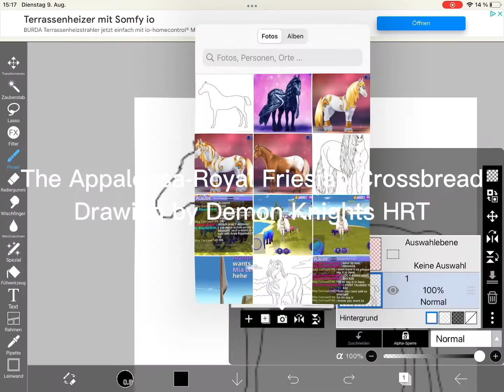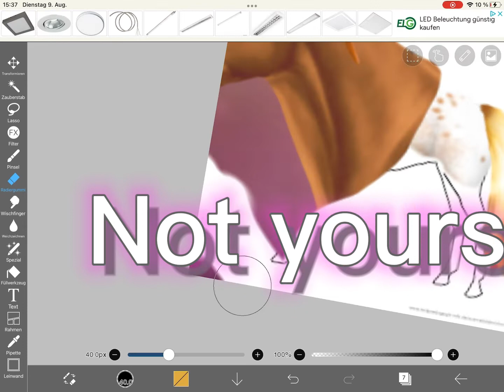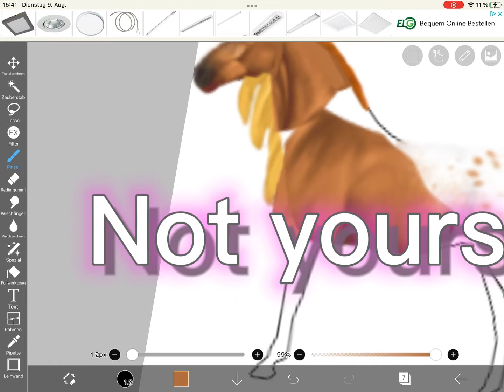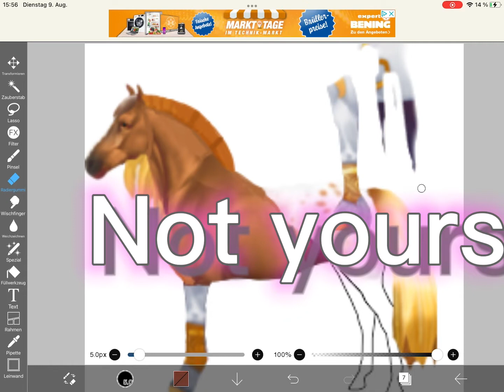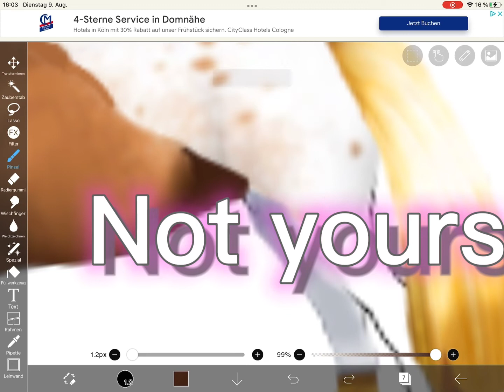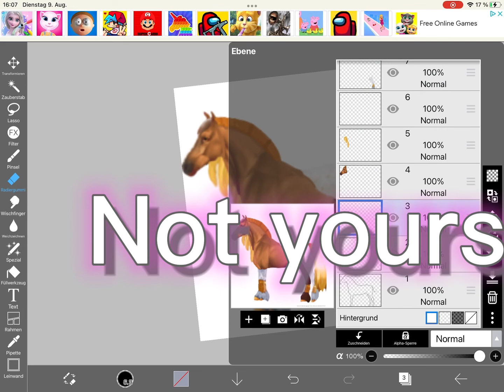Appaloosa- Friesian Crossbreed drawing